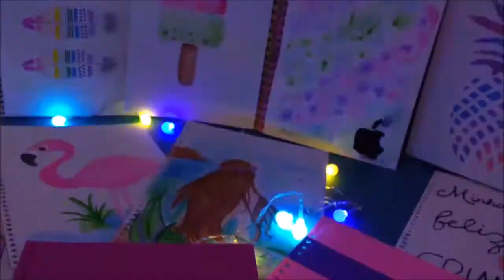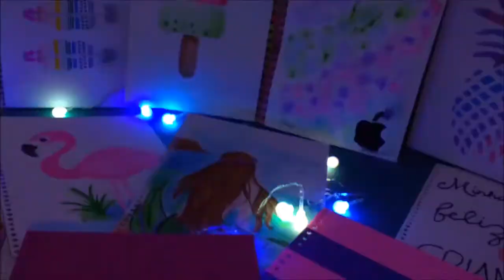📚 Diy: 10 Capas de Caderno.